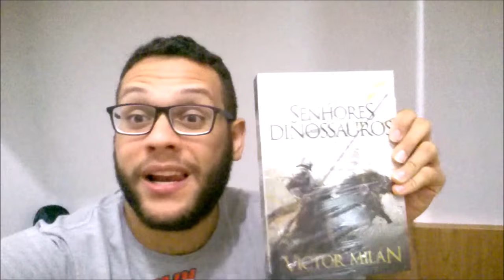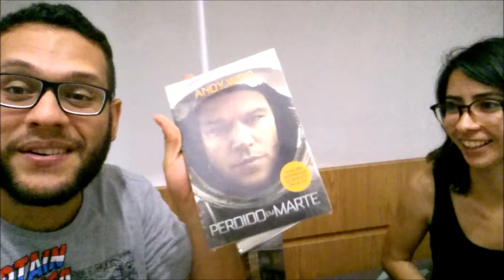UNBOXING SURPRESA DA MADRUGADA | Elefante Literário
Decidimos a madrugada para fazer esse unboxing dos pacotes que chegaram dia 29, há pouco, pelo Submarino, porque sim - parece que não gostamos muito de esperar. Deveriam ter chegado para o Natal, mas tudo bem!